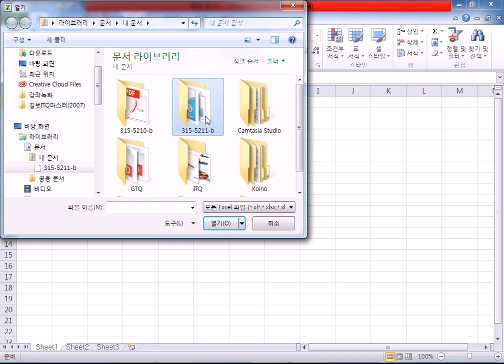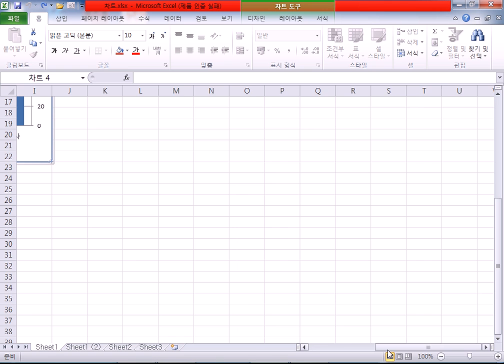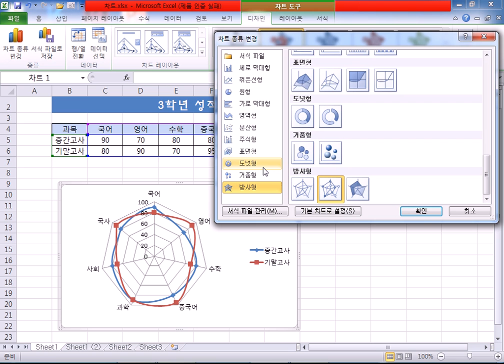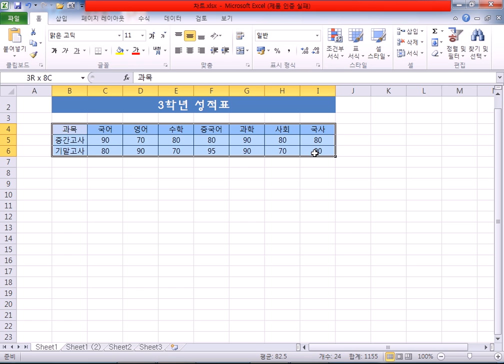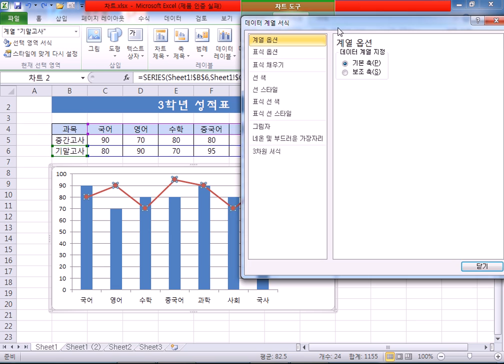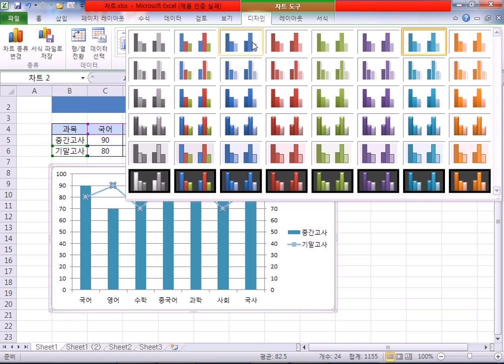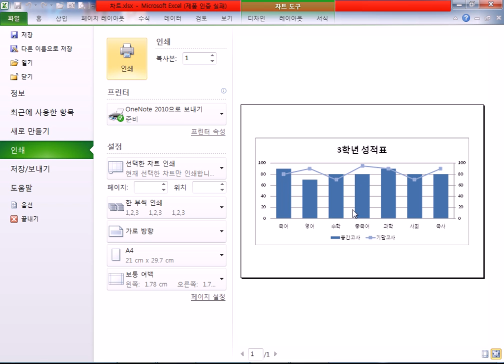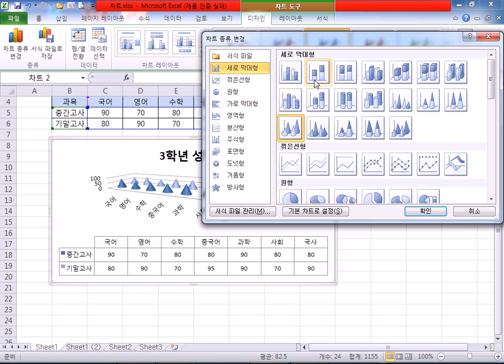서부_09주차(쉽게 배우는 한글&엑셀) 15/12/03_9장_차트